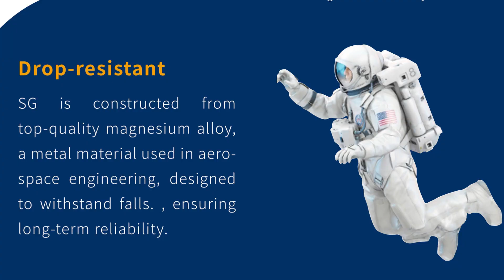Magnesium Alloy Shells for portable oxygen concentrator SG02L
[Do you know the shells of Lovego new portable oxygen concentrator are not placstics? ]
To make the portable oxygen concentrator SG02L more solid and sturdy, Lovego sacrifices its weight in a bit,  it doesn't adopt the common plastic shell, instead, it adopts the high-tech material magnesium alloy, which are mainly used in aerospace industry, better performance, better protection. In case  the users drop it on the ground careless, the magnesium alloy shells can well protect the inner parts